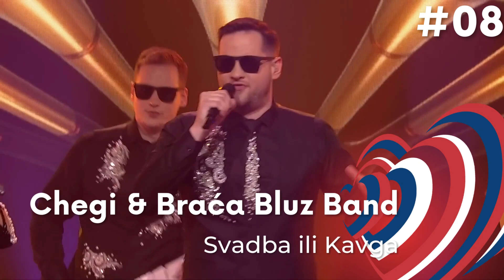My Top 16 at Pesma Za Evroviziju 2023 Final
Top 16 for PZE final!
For video used Canva and videos from @RTSPesmaEvrovizije